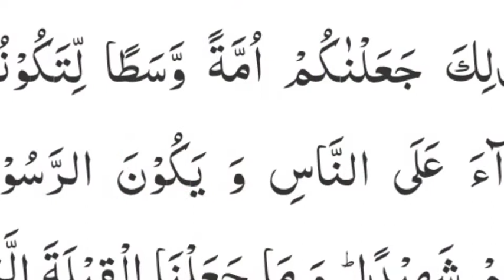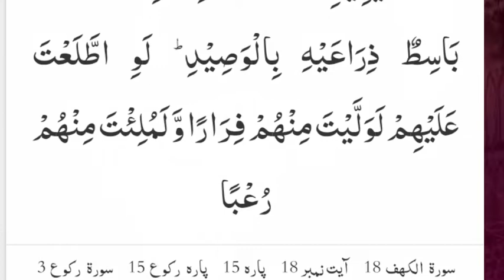Aj ki Tehqeeq | suratho ke Number Ka Falsafa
Qur'an ke ajayabath may se Suratho ke Number na falsaf.miracle in quran research of today Ah KO tehqeeq